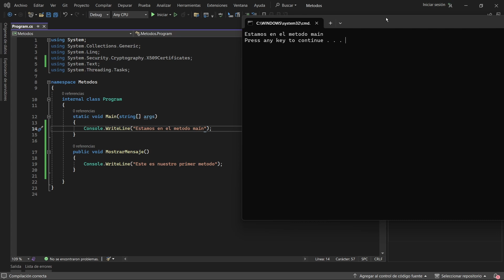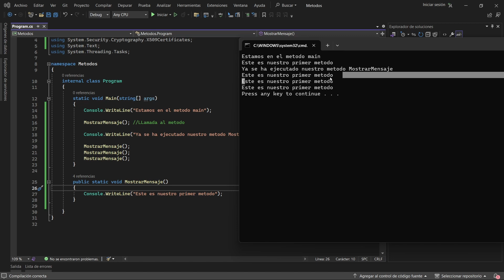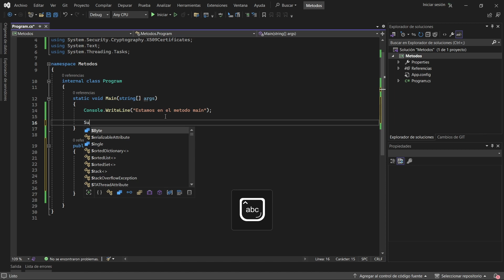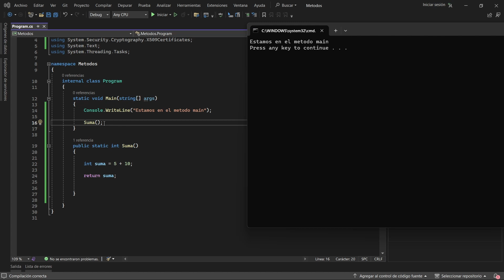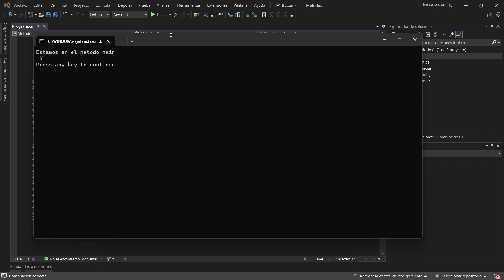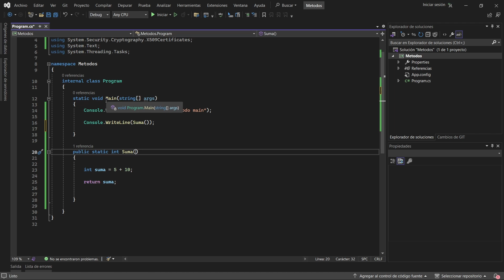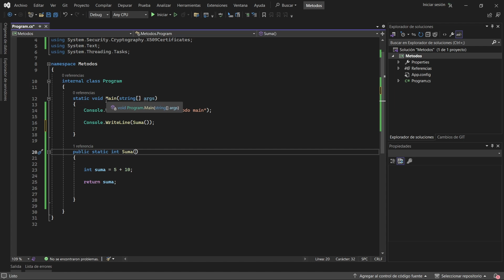Curso de Programación en C# 2024 | Métodos | Parte 1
👀 En este video estaremos incursionando al fin en los métodos de C#. Este es un tema extremadamente importante ya que nos ayudará a hacer de nuestros programas más eficientes, legibles y mejor optimizados.

✍️ Un método nos sirve para ejecutar de forma sencilla en cualquier parte del programa bloques de código que suelen repetirse. De esa manera, nos ahorramos el trabajo y tiempo de volver a escribir ese código una y otra vez. Simplemente podemos llamar al método y ejecutar rápidamente esas líneas de código.

Si quieres comenzar a crecer en este lenguaje de programación, aprender los métodos te llevará al siguiente nivel.  🚀🚀

☝️ No olvides dar LIKE si te gustó el video y recuerda suscribirte y activar la campanita para que puedas enterarte cuando otro video de este curso ha sido subido al canal.

🔴 Video anterior del curso (Curso de Programación en C# 2024 | Ejercicios de Programación en C# (VIDEO 1))